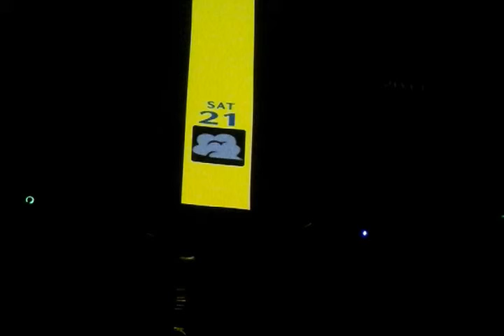Persona 4 #021:i need an adult